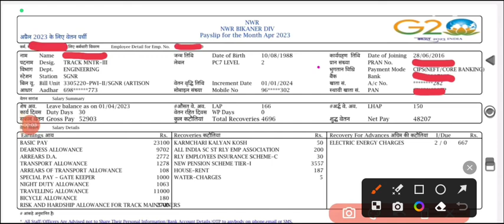Track Maintener | latest salary slip | railway group d salary | railway job profile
Group-D Joining | Panel | E-Mail & Message |